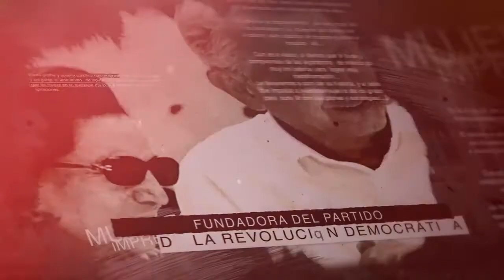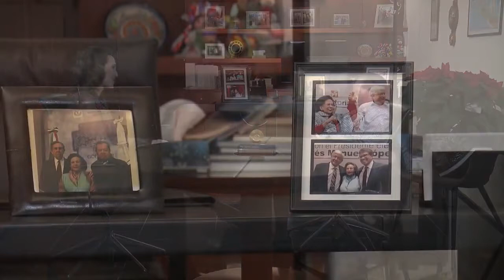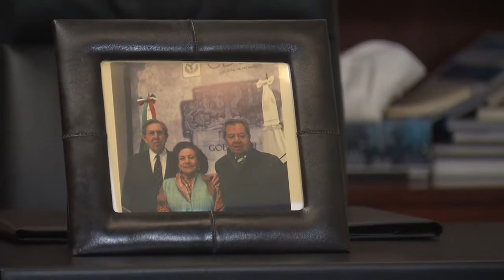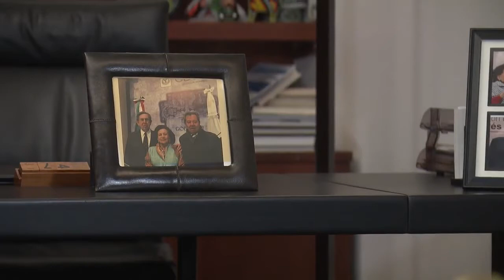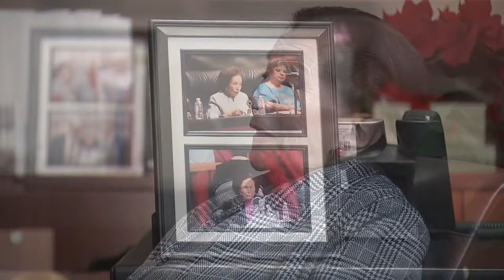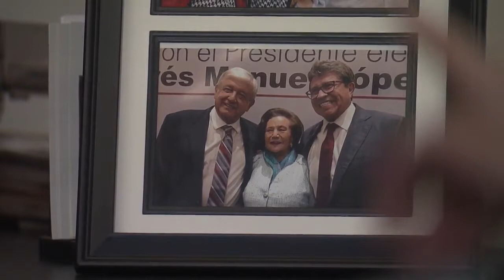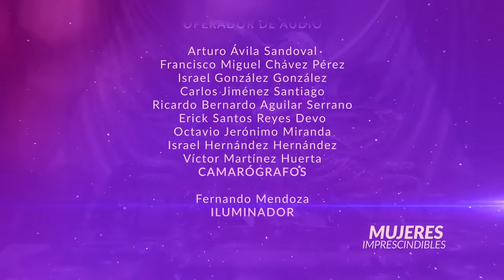Mujeres Imprescindibles: Senadora Ifigenia Martínez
📌¡Sigue la retransmisión de la interesante plática que tuvimos con la Senadora Ifigenia Martínez!